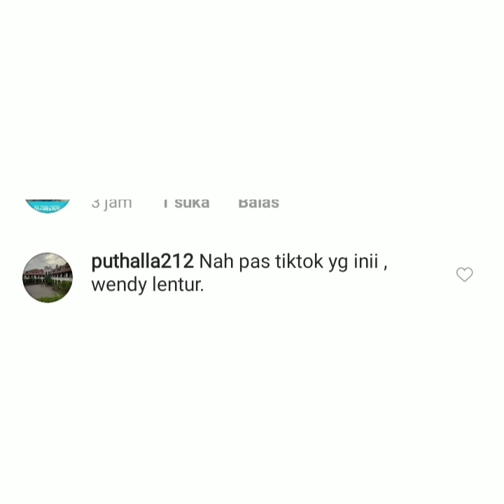Luar Biasa, Info Terbaru Tim Brownis TV Aku masih ting-ting.